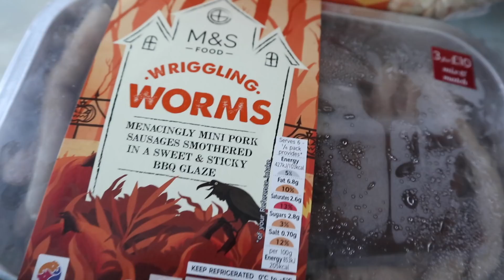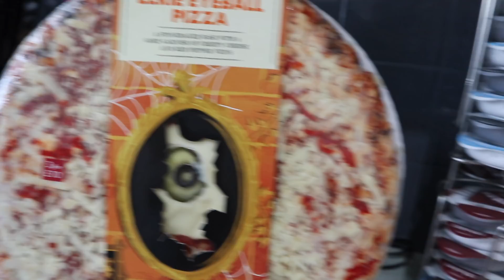Spend Halloween With Us VLOG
Psst...do you want even more content and some extras along the way? Then, why not join our evergrowing family and see what extra's you fancy to enjoy:

Happy 1st of November my lovelies, which means...it's practically Christmas! What better way to finish off the autumnal and Halloween content than spending the spooky day with me and mumma G!

There's plenty of food, spookily pampering baths and even a horror movie marathon (yes mumma G committed to 3 out of 5 movies so we're getting there)...We even had a roadtrip to Thurrock Garden Centre to get us into the upcoming Christmas content

So I hope you do enjoy this goodbye to autumn and Halloween because my lovelies...Christmas content is coming in your next video!!!

If you have been following me for a while, you will know that in September I done a 10k charity run for Cancer Research UK. This is an illness that has affected several members of my family (including my little kitty Elvis in heaven) and I know that it has most definitely affected many, many other families. Any donations are greatly appreciated, but if you are unable to, thank you for taking the time to read this section:

xxShannonLeighxx